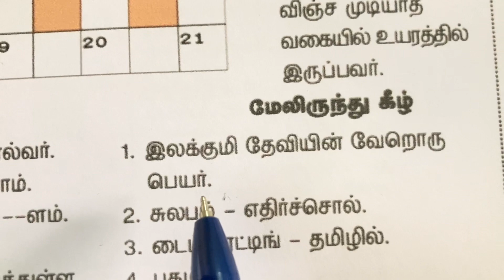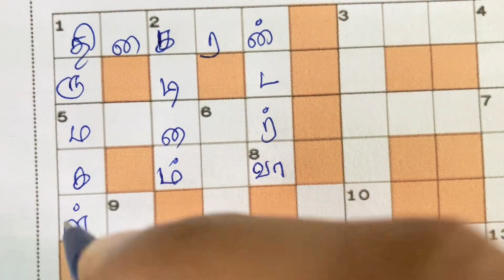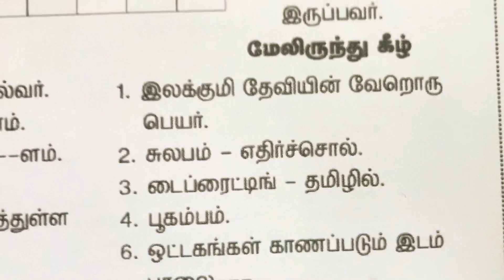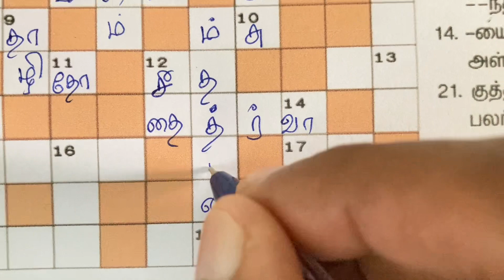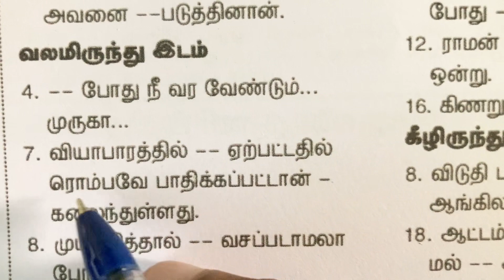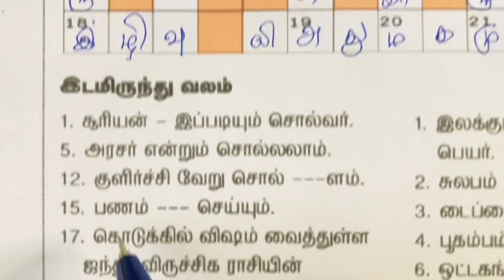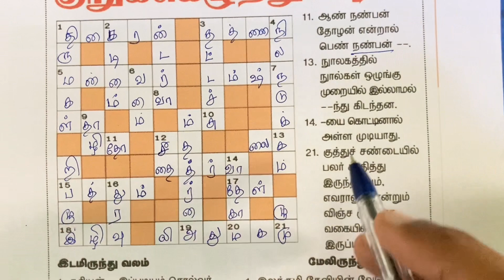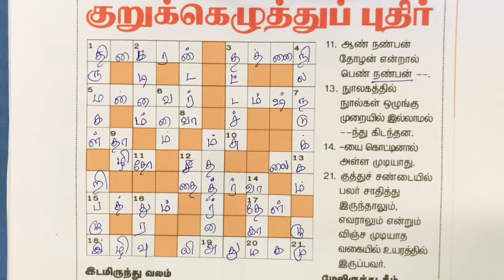09/10/2022 | Dinamalar kurukku ezhuthu potti in tamil today | Dinamalar crossword answers today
09/10/2022 வாரமலர் குறுக்கெழுத்து பரிசுப் போட்டி விடைகளுக்கான லிங்க்